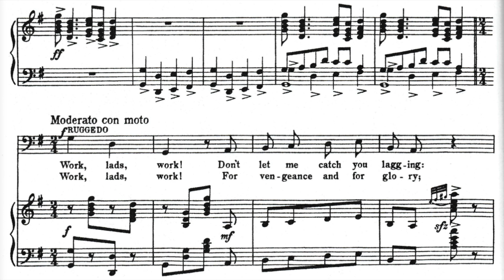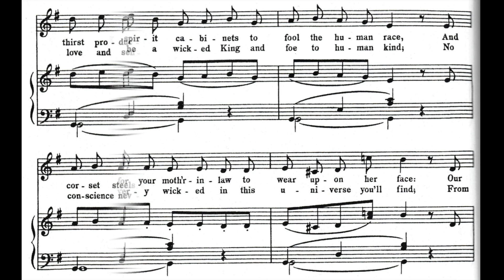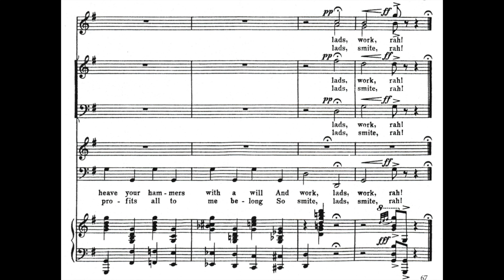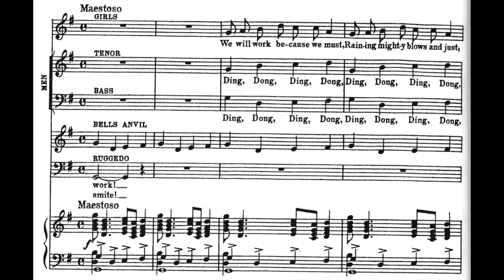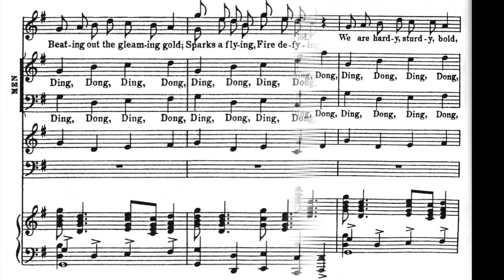Work, Lads, Work (1913)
A popular song from the 1913 musical “The Tik-Tok Man of Oz.” Words by L. Frank Baum. Music by Louis F. Gottschalk.

Lyrics

1. Work, lads, work
Don't let me catch you lagging
Work, lads, work
With spirit never flagging
You've got a lot of things to do
Before you quit, I promise you
There'll be no rest till you are through
So work, lads, work
We're making spirit cabinets
To fool the human race
And muzzles for your moth'r-in-law
To wear upon her face
Our thirst producers are so fine
We cannot make enough
Our corset steels and French high heels
To torture are the stuff
Work, lads, work
You've got to keep a going
Work, lads, work
And set the forges glowing
Our orders you must promptly fill
Because our products fill the bill
So heave your hammers with a will
And work, lads, work
We will work because we must
Raining mighty blows and just
Bellows blowing, forges glowing
Labor is the common lot
We are hardy, sturdy, bold
Beating out the gleaming gold
Sparks a flying, fire defying
Striking while the metal's hot
And work, lads, work, rah

2. Work, lads, work
For vengeance and for glory
Work, lads, work
Each blow will tell its story
We'll forge the shackles for mankind
Whose lust for metal makes 'em blind
Their fate is in our net entwined
He's known to be a wicked King
And foe to human kind
No one so very wicked
In this universe you'll find
From love and sentiment he turns
To strive for hate alone
His conscience never troubles him
So wicked has he grown
Strike, lads, smite
The gold so cold and yielding
Clash and crash
Your hammers nobly wielding
And let your anvils sing the song
Of all our staunch and mighty throng
The profits all to me belong
So smite, lads, smite
So smite, lads, smite, rah